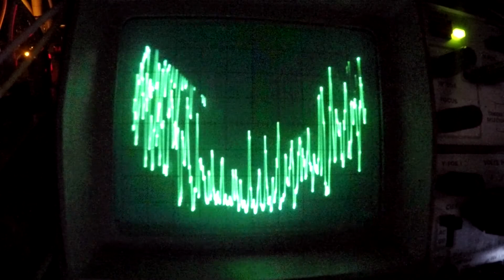Stazma Patreon Sample Pack Demo - November 2020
Producer Pack Vol.1. short demo.

No time for a full featured friday jam today but here is a short funky demo of the first Patreon sample pack I made available yesterday.

No FX used here, just a few audio edits, pitch and tempo automations in the end.

Much love from the Electric Voyage Studio !